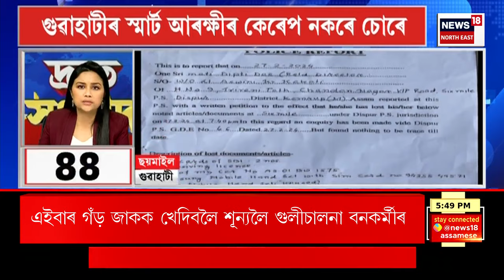SPEED NEWS | ডিগবৈত সৰ্বানন্দ সোণোৱালৰ হৈ মুখ্যমন্ত্ৰী হিমন্ত বিশ্ব শৰ্মা নিৰ্বাচনী প্ৰচাৰৰ